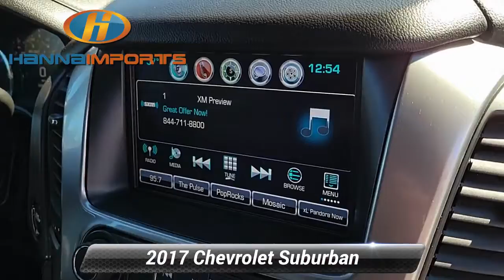Used 2017 Chevrolet Suburban Premier, Raleigh, NC 3014982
Hanna Imports

*Carfax Accident Free* Navigation Leather Seats Bluetooth Backup Camera Sunroof Heated/Cooled Seats Keyless Access w/ Push Button Start 3rd Row Seating Tow Package *Multi Point Inspection* Suburban Premier 4WD 1st & 2nd Row Color-Keyed Carpeted Floor Mats 2-Speed Active Electronic AutoTrac Transfer Case 3.42 Rear Axle Ratio 3rd Row 60/40 Power Fold Split-Bench 3rd Row DVD Screen 4-Wheel Antilock Disc Brakes Auto-Dimming Inside Rear-View Mirror Black Assist Steps Color-Keyed Carpeting Floor Covering Driver Inboard & Front Passenger Airbags Electronic Cruise Control w/Set & Resume Speed Enhanced Driver Alert Package Enhanced Driver Information Center Extended-Range Remote Keyless Entry Floor Console w/Storage Area Fog Lamps Forward Collision Alert Sensor Indicator Front & Rear Parking Assist Hands Free Power Liftgate Heated 2nd Row Outboard Seats Heated Leather Wrapped Steering Wheel Integrated Trailer Brake Controller Intellibeam Headlamps w/Automatic High Beam On/Off Lane Keep Assist License Plate Front Mounting Package Low Speed Forward Automatic Braking Magnetic Ride Control Suspension Package Max Trailering Package Memory Settings Navigation System OnStar Basic Plan For 5 Years Passive Entry System Power Folding & Adjustable Heated Outside Mirrors Power Liftgate Power Release 2nd Row Bucket Seats Power Tilt & Telescoping Steering Column Power Tilt-Sliding Sunroof w/Express-Open/Close Power-Adjustable Accelerator & Brake Pedals Preferred Equipment Group 1LZ Push Button Keyless Start Rear Cross-Traffic Alert Sensor Indicator Rear Seat Entertainment System Remote Vehicle Start Roof-Mounted Luggage Rack Side Rails Safety Alert Driver Seat Side Blind Zone Alert w/Lane Change Alert SiriusXM Satellite Radio Sun Entertainment & Destinations Package Universal Home Remote Wireless Charging.*br*2017 Chevrolet Suburban Premier Black What makes us different? We specialize in hand selecting our pre-owned inventory and providing an amazing array of vehicles on our lot here in Raleigh NC. We keep about 1000+ cars on the lot at any given time and find that being priced aggressively upfront allows us to save time complete the deal process and keep the best inventory possible. The price you see is our very best price! All of our vehicles are priced below market value. We provide a hassle-free buying experience. Enhanced Driver Alert Package (Forward Collision Alert Sensor Indicator Intellibeam Headlamps w/Automatic High Beam On/Off Lane Keep Assist Low Speed Forward Automatic Braking and Safety Alert Driver Seat) License Plate Front Mounting Package Magnetic Ride Control Suspension Package Max Trailering Package (2-Speed Active Electronic AutoTrac Transfer Case 3.42 Rear Axle Ratio and Integrated Trailer Brake Controller) Preferred Equipment Group 1LZ (1st & 2nd Row Color-Keyed Carpeted Floor Mats 3rd Row 60/40 Power Fold Split-Bench 4-Wheel Antilock Disc Brakes Auto-Dimming Inside Rear-View Mirror Black Assist Steps Color-Keyed Carpeting Floor Covering Driver Inboard & Front Passenger Airbags Electronic Cruise Control w/Set & Resume Speed Enhanced Driver Information Center Extended-Range Remote Keyless Entry Floor Console w/Storage Area Fog Lamps Front & Rear Parking Assist Hands Free Power Liftgate Heated 2nd Row Outboard Seats Heated Leather Wrapped Steering Wheel Memory Settings OnStar Basic Plan For 5 Years Passive Entry System Power Folding & Adjustable Heated Outside Mirrors Power Release 2nd Row Bucket Seats Power Tilt & Telescoping Steering Column Power-Adjustable Accelerator & Brake Pedals Push Button Keyless Start Rear Cross-Traffic Alert Sensor Indicator Remote Vehicle Start Roof-Mounted Luggage Rack Side Rails Side Blind Zone Alert w/Lane Change Alert SiriusXM Satellite Radio Universal Home Remote and Wireless Charging) Sun Entertainment & Destinations Package (3rd Row DVD Screen Power Tilt-Sliding Sunroof w/Express-Open/Cl

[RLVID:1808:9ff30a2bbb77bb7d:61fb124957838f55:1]